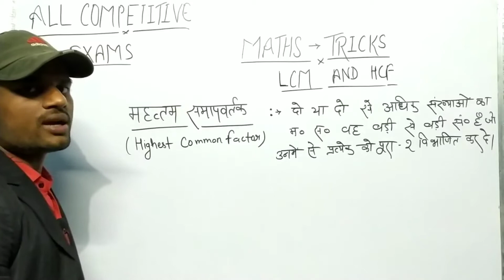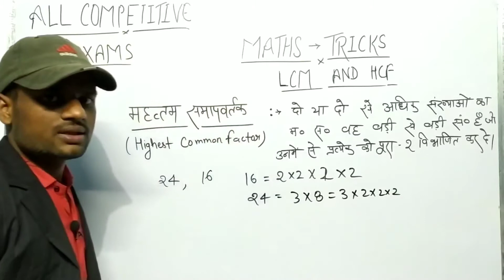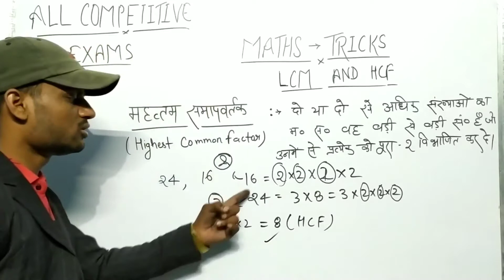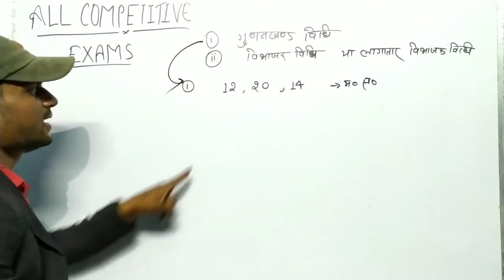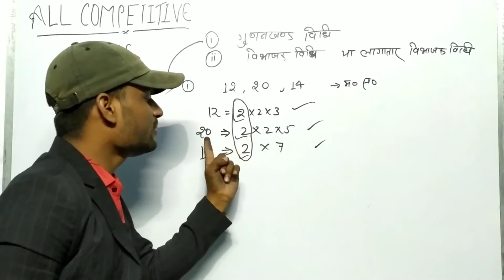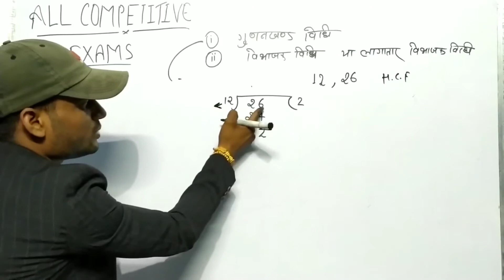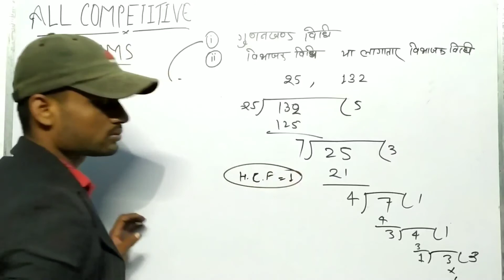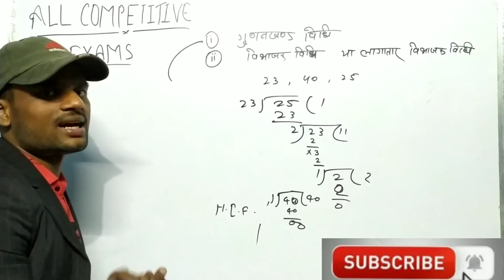LCM and HCF Tricks | HCF Concept/Shortcut tricks | HCF kaise nikale | Maths Tricks For All Exams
LCM and HCF tricks, HCF kaise nikale,all competitive exams math tricks, HCF Shortcut tricks, LCM HCF धांसू tricks, ट्रिक्स का खजाना,

1.maths tricks
2. HCF tricks
3.best math tricks
4.all maths tricks
5.basic to high math for all competitive exams
6.lcm and hcf shortcut tricks
7.tricks ke sath questions Bhi
8. questions types wise tricks
9.ssc maths tricks
10.rrb ntpc maths tricks,
11. banking maths tricks
12.tet maths tricks
13.upp maths tricks